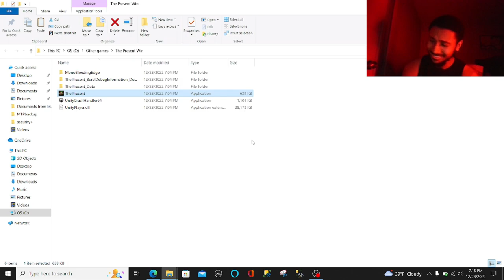Someone’s leaving presents at my door “The Present” | Indie Horror Game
What up y’all!

As we approach the new year I just wanna say I appreciate all the love shown to the channel. Let’s make 2023 a great one.

Here is one more Christmas game before the year ends.

Graphics for this game weren’t the greatest but it’s cool.

This game was cool, but weird, I still enjoyed it for the most part as it was something different. You’re home alone and someone keeps leaving presents at your door…